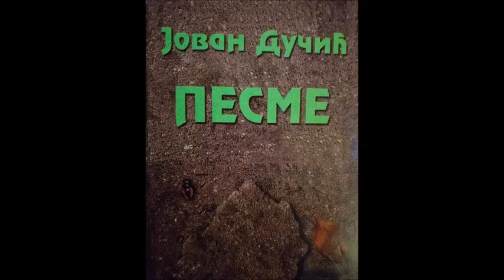Jovan Dučić - Kiša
Uživajte u pjesmi "Kiša", pjesnik Jovan Dučić.